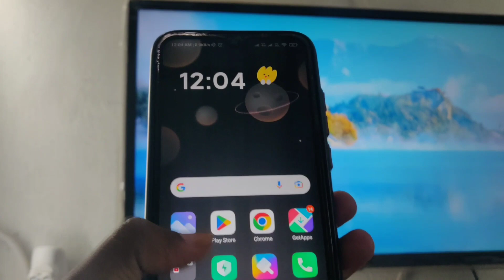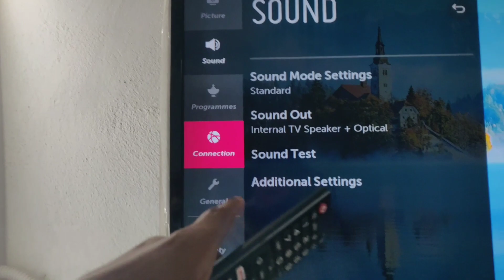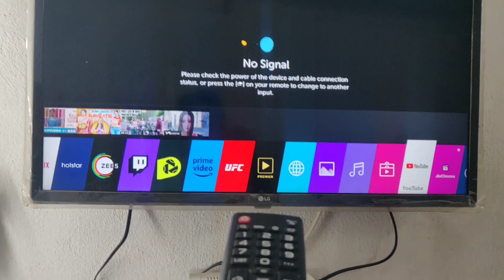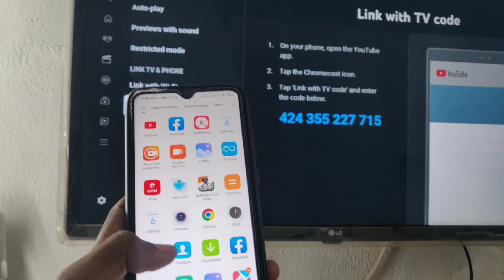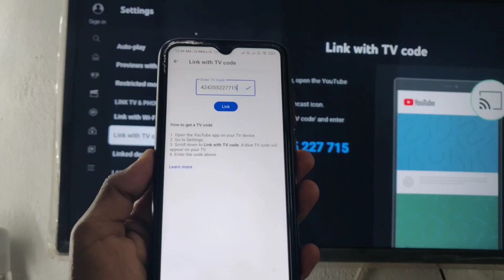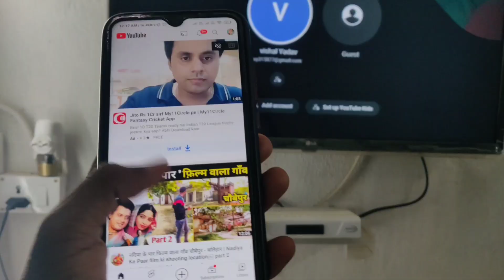How to link with tv code youtube | link with tv code for youtube hindi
apne mobile ka youtube tv me kaise chalayen

Your Queries -

how to link with tv code i link with tv code
how to screen mirroring sharing iphone with smart tv
youtube link with code how to link with tv code
link with tv code lg
link with tv code tamil

Details

This channel is not promotes any illegal activities and given this channel education and knowledge purpose video only